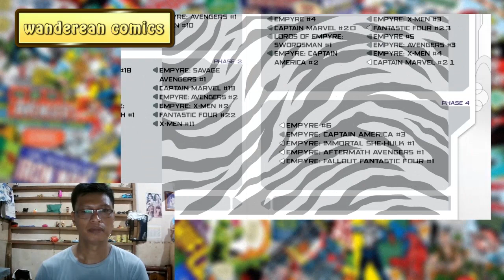SIGHTSEEING - Marvel Comics | Empyre - Captain America #3 Review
Marvel Comics
Empyre - Captain America #3